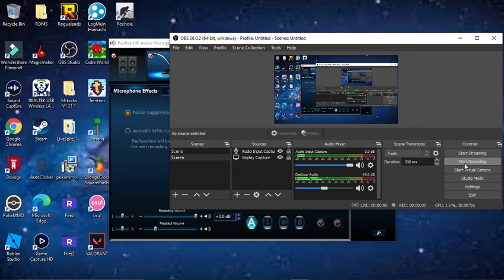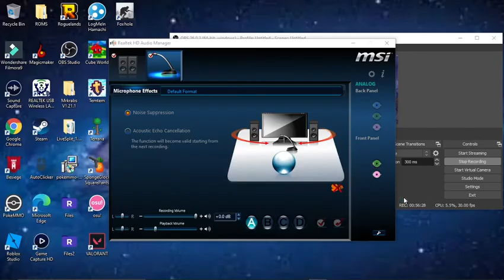ChronoArk Part 17 Downward Slump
bad sequence